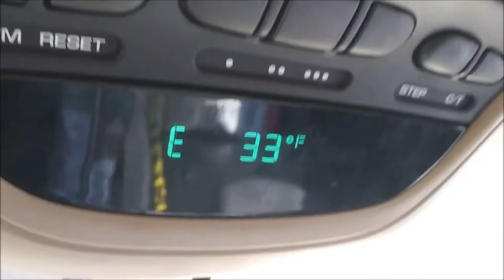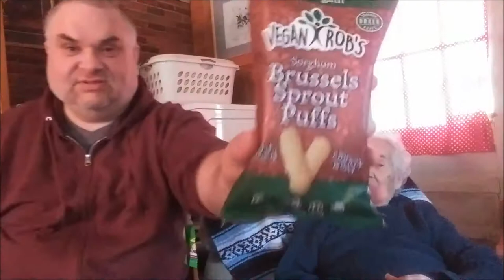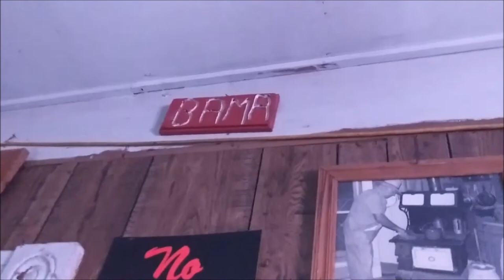What's Cooking With Nanny? Vegan Rob's Brussels Sprout Puffs! (2-23-2021)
After a rough holiday season for our family fighting the Covid virus I finally get to sit down and visit with my 82 year-old Mamma who is always fun, opinionated and ready to chat.  Instead of cooking together we try a new vegan snack and I learn some things that I did not know!

PLANT BASED • CRUNCHY GOOD?

"You don't have to be vegan to enjoy Vegan Rob’s® plant based snacks! Created from ingredients of this green earth, they are addicting; with a taste that’s out of this world!"

Nanny and I will be the judge of that!

"The path to inner peace begins with 6 words... Vegan Rob’s® Sorghum Brussels Sprout Puffs. Close your eyes, inhale deeply, take a bite and feel your stress melt away. Focus on the crunch and enjoy rich flavors as you exhale. Find inner peace knowing that they are baked with NON GMO ingredients and an excellent source of Riboflavin and Thiamin. So crunch to your heart’s content and shhhhhhhh!!! don‘t tell the kids there are veggies in here!  Love yourself, our planet, and all living things. Snack as clean and kind as possible."

Video #23 in my sharethepositive fun in 2021 to try to steer the new year in a positive direction by posting every day in the month of February! Join in the positive fun today! Share your best video! Share your VLOGS, your funniest jokes, skits...anything you want to provide positive distractions in a growingly negative world!

What's Cooking With Nanny? | Vegan Rob's Brussels Sprout Puffs!

GOD BLESS you and yours each and every day from the BIG FLUFFY TALKING MACHINE!  Enjoy the sunshine on your face and the wind at your back!  :))

Hey BRAiN StORMers ! In case you are interested sharethepositive merch is now available!